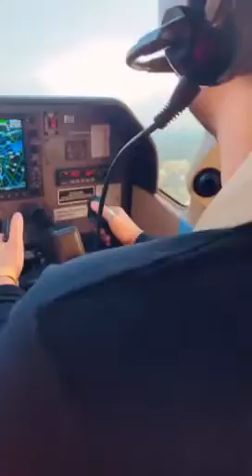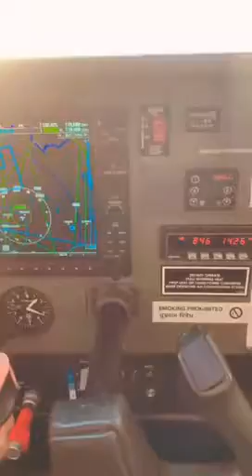RAJDEEP SINH RIBDA STATUS